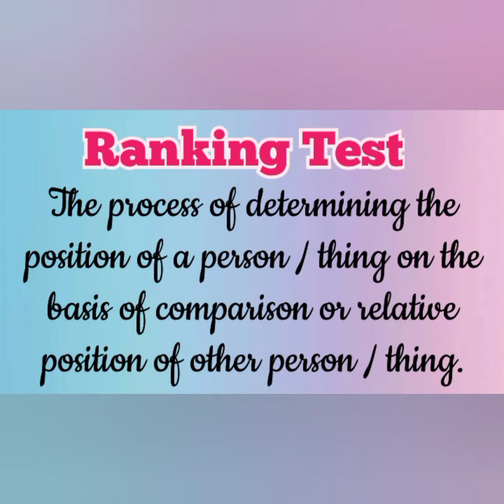RANKING & TIME SEQUENCE TEST & IT'S TYPES